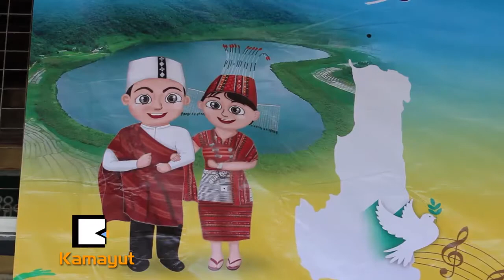မွ်တတဲ့ၿငိမ္းခ်မ္းေရးအတြက္ ကေလးေဒသခံေတြပါဝင္မယ္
လူမ်ိဳးေပါင္းစံု၊ဘာသာေပါင္းစံုေနထိုင္ၾကတဲ့ၿမိဳ႕လည္းျဖစ္၊ အျဖဴေရာင္နယ္ေျမၿမိဳ႕လို႔ သတ္မွတ္ျခင္းခံရတဲ့  ကေလးၿမိဳ႕က ေဒသခံေတြဟာ ၿငိမ္္းခ်မ္းေရးကိုအတူတကြေဖာ္ေဆာင္ႏိုင္ဖို႔ ၿငိမ္းခ်မ္းေရးဂီတပြဲေတာ္မွာ ပါဝင္လာခဲ့ပါတယ္။